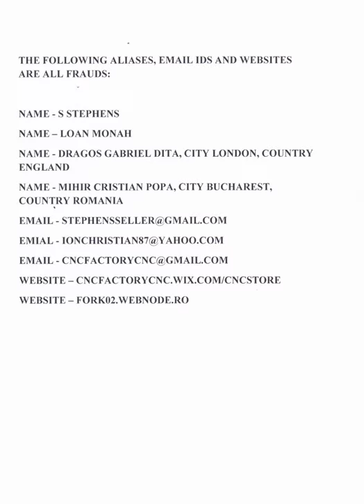atm fork fraud 2015